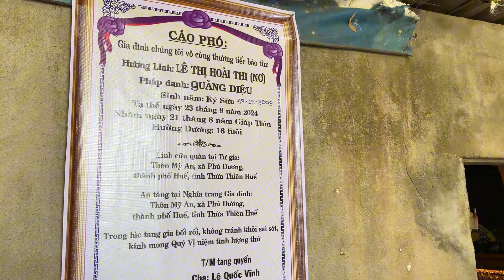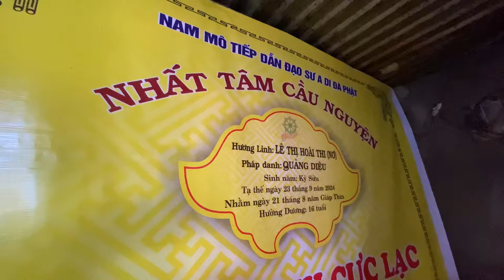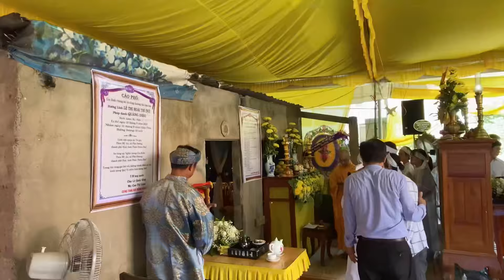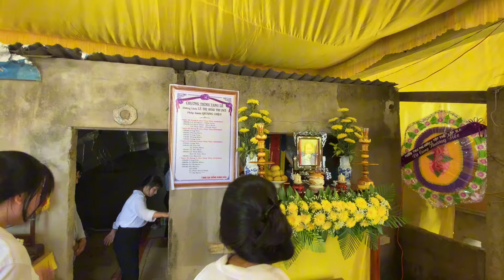Huế Nóng Nhất Lúc Này Xe Tải Va Chạm Làm Em Gái Học Lớp 10 Không Qua Khỏi | Yên Vui